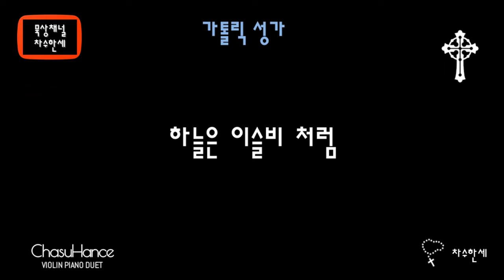하늘은 이슬비처럼 (대림) 가톨릭성가 94 - Piano/Violin Cover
(Instrumental)
하늘은 이슬비처럼

(대림)

그레고리오성가

가사

후렴 : 하늘은 이슬비처럼 의인을 내려다오

1. 주여 분노 마옵시고 우리 죄악을 기억 마옵시며
    주의 성읍 광야 되고 시온이 광야 되었으며
    예루살렘 황폐하였고 주를 찬송하던 성전이
    황무지가 되었나이다

2. 주여 영혼이 때 묻고 생명 없는 가랑잎 같으므로
    우리 죄악 바람처럼 우리를 몰아갔나이다
    주 우리게 얼굴 숨기며 우리의 죄악에 분노를
    우리게 발하시나이다

3. 주께서 이르시기를 너희는 내 간택을 받았나니
    나를 믿게 하였으며 나는 너희 주 천주라
   나 외에는 구원자 없고 이 암흑에서
   너희들을 능히 구할 자 없나니라

4. 안심하여라 백성아 가련한 자들아 안심하여라
    네 구원이 임하리라 나 너희 죄를 안개처럼 없애리니
   두려워 말라 네 구세주는 이스라엘
    거룩한 주님되리라

피아노: 한신남 세실리아